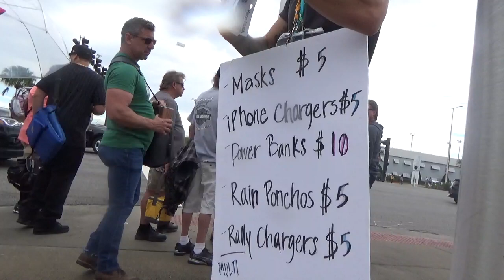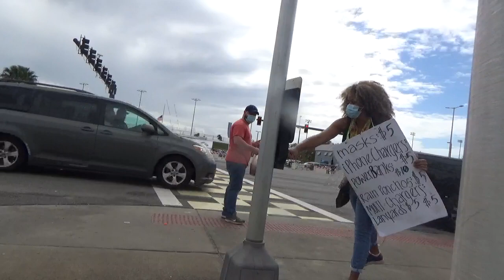Daytona 500 Feb 14 2021 Pt 3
Preaching the Gospel to the race fans who are standing waiting for police officers to allow them to cross the street!